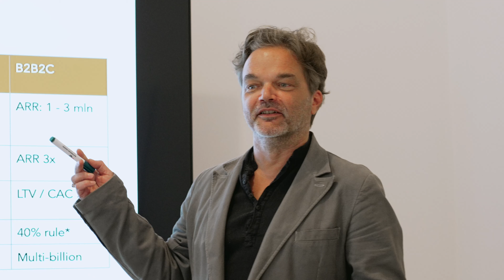Team Konsultori 2023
Many thanks to @Daniel Horvath Official for our new corporate video!

We love to see entrepreneurs succeed.